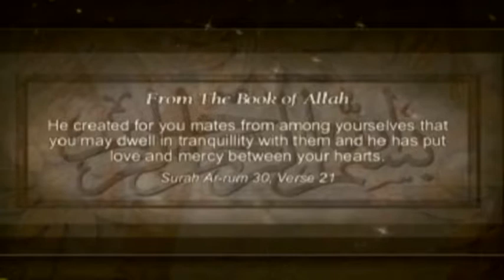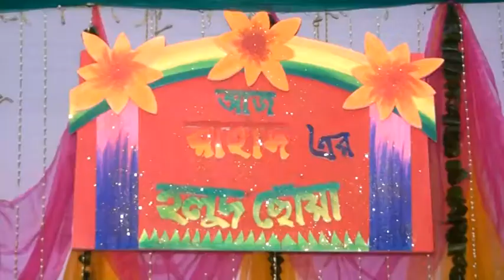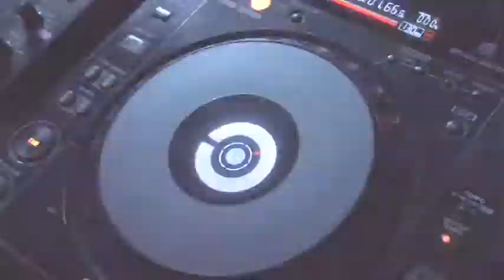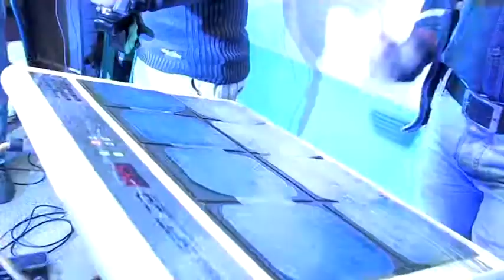RAJIB ER CHAYLAYER VTS 01 1